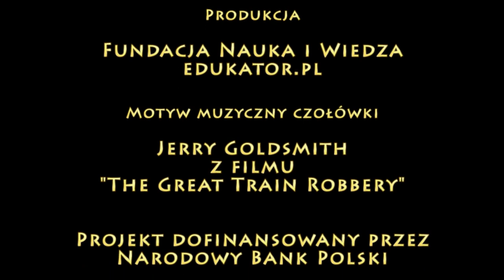PPE: DLACZEGO WARTO WPROWADZAĆ EURO?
Unia Europejska kilkanaście lat temu wprowadziła wspólną walutę euro. Wszyscy urzędnicy UE głośno chwalą zalety takiego rozwiązania. Film opowiada o tym, na czym te zalety polegają.